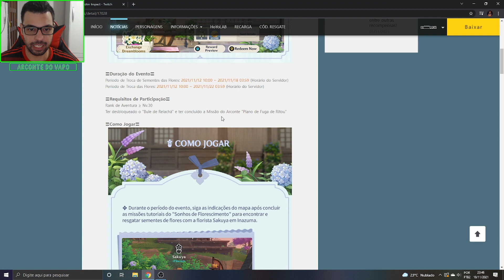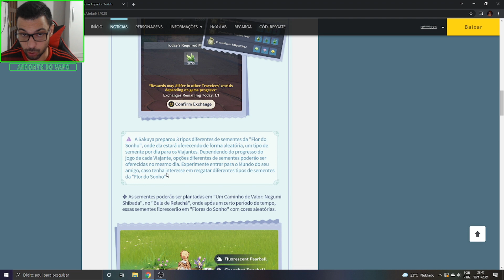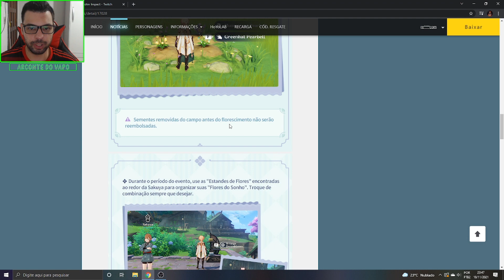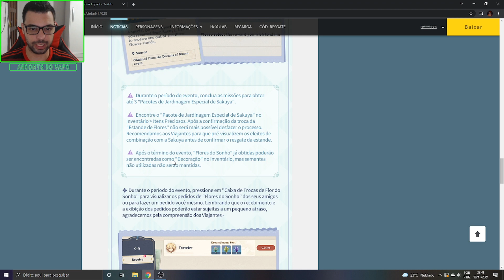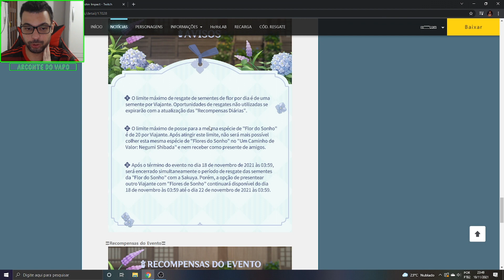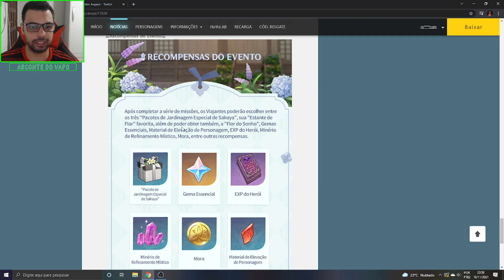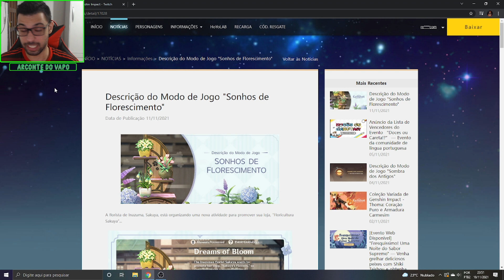ÚLTIMO EVENTO DA 2.2!! MODO DE JOGO "SONHOS DE FLORESCIMENTO" GENSHIN IMPACT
Memória Ram: 2 Pente Kingston Hyperx Fury Ddr4 8gb (16gb) 2400 Mhz Black
Placa de Vídeo: GeForce RTX 2060 OC 6GB GALAX
HD: 1 TB
Fonte: Thermaltake 600W 80 Plus White Smart Series